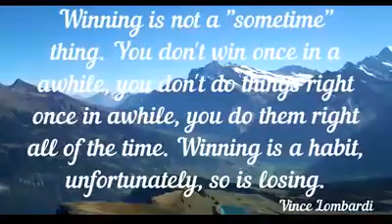MOTIVATIONAL QUOTES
Cabinet-MSI MAG Forge 100M (Black)

Processor-AMD RYZEN 5 3600X

Motherboard- MSI MPG X570 Gaming Edge WiFi

Graphics Card- INNO3D RTX 2060 TWIN X2 GDDR6

SMPS-CORSAIR VS 650 WATTS

SSD-Kingston 500GB A2000 M.2 Nvme

HDD-Seagate Barracuda 2 TB 7200rpm

RAM -Corsair Vengeance LPX 16GB (2x8GB) DDR4 3200 MHz

Monitor-Acer KG241Q 24 Inch 144Hz

K&M-Logitech MK200(keyboard & mouse)

New Marathi Movie || 2 IN 1 Full Marathi Movies 2020 || Latest Marathi Movie मराठी चित्रपट 2020 नवीन